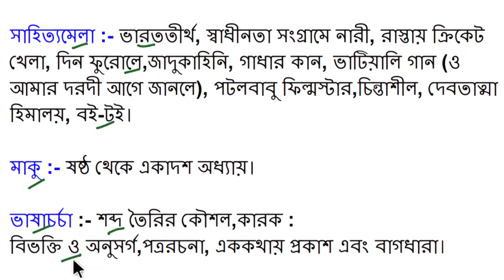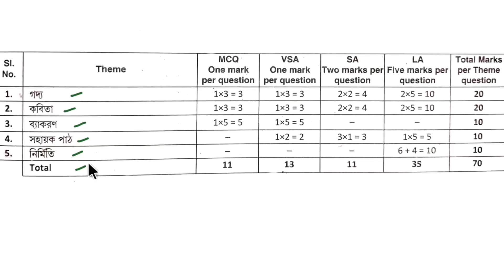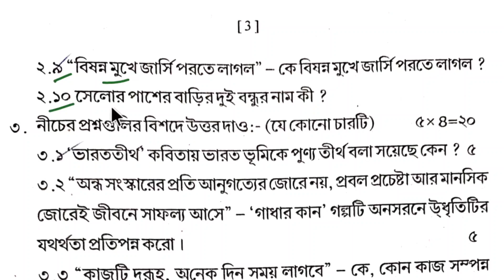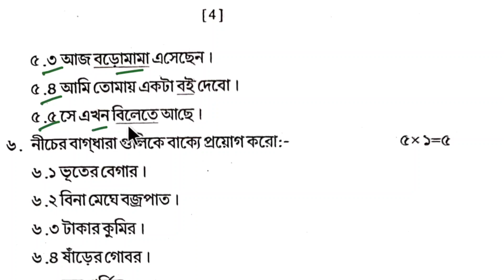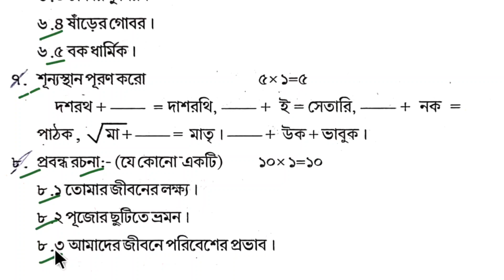Class 7 bengali 3rd unit test question paper 2024 || class 7 third unit test question paper 2024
👉 Your Queries about my video -
class 7 third unit test bengali

👉 Details ( Channel ) :- My Channel Name is WB ONLINE TUITION. Here Every Question Solve By Me.

👉 This video not made for kids. This video only for teachers and student's parents.